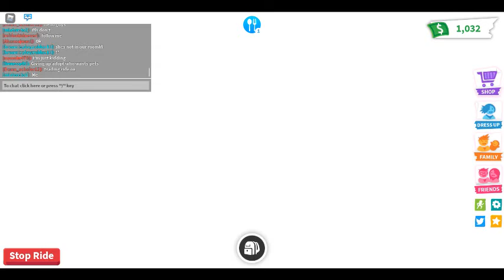Tradeing my ride ox....and this is what i got :(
I will be posting the zoom passcode.
I make videos w my fam.
i will post a video showing what i got from trading those items to someone.